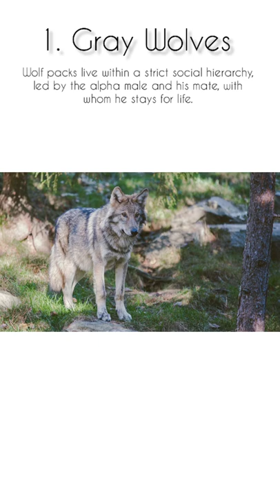Top 3 Animals That Mate for Life - EP 39